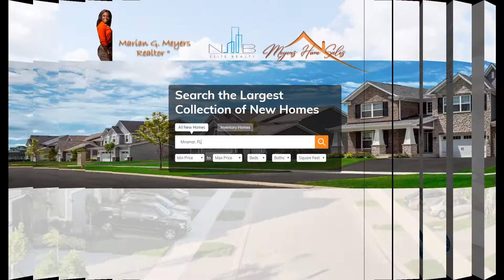Introducing New Construction Homes In Fort Lauderdale Florida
Featuring the Area's Premier Home Builders

The area offers Move-in Ready and Under Construction homes with Prices Starting under $300,000

Inventory includes 1 and 2 story homes in gated communities with a wide variety of available floor plans

Beautiful Landscaped Exterior and unique features
Open Concept layout with lots of Modern Amenities to enjoy

Spacious Bedrooms have Natural Lighting and High Volume Ceilings

You can enjoy a Lovely Backyard with Brick Patios and  Privacy Walls
Large Spacious Ensuite Bathroom for relaxation and serenity and
Beautiful Hallways Leading to Bedrooms

Fort Lauderdale is the ideal place to live in Broward County with its 23 miles of beaches. The city is convenient to highways, shopping, parks, and entertainment that is great for families and young professionals.

Marian Meyers, Your South Florida Realtor